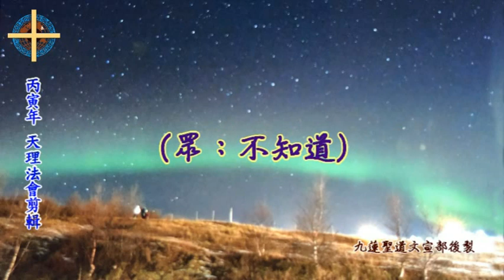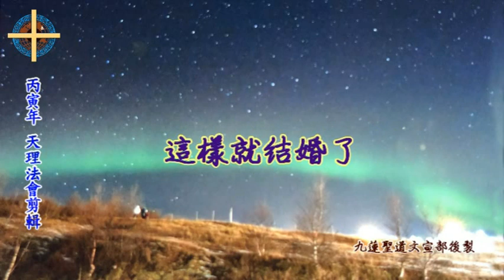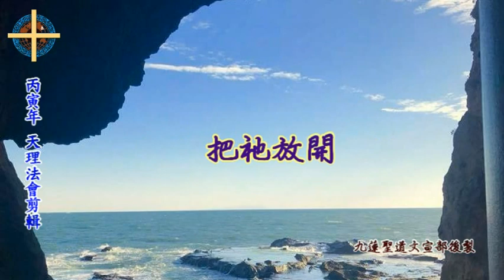天理法會5